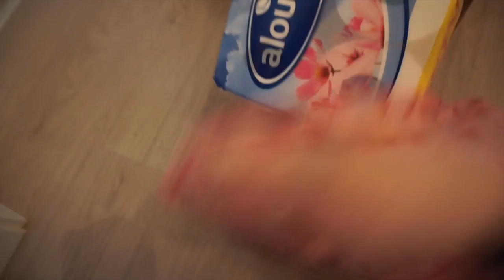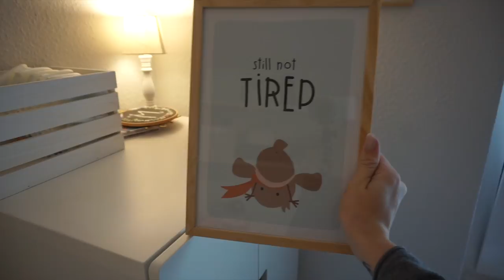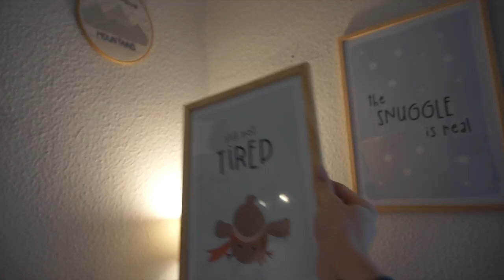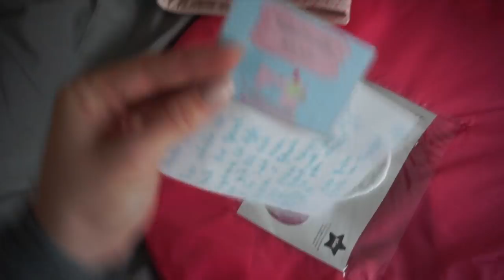Es wird neu dekoriert ❘ Geburtstagskrone und Geschenk ❘ Mama Alltag ❘ MsLavender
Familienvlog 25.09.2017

Mit dem Code "Mila20" bekommt ihr bis zum 30.11.17

*Milas Hochstuhl
*Newborn Aufsatz Hochstuhl
*Unsere Marsupi Babytrage
*Dschungel Spieldecke

*Milas Geschirr
Beikost Buch
*Flaschen Trockenständer
*NUK Vaporisator

🎦 MEIN EQUIPMENT:
*Meine Kamera
*Mein Stativ
*Vlog Kamera Canon

Jana
38946921
Packstation 114
28309 Bremen

Die mit zwei ** gekennzeichneten Produkte wurden mir kostenlos zur Verfügung gestellt wurden.